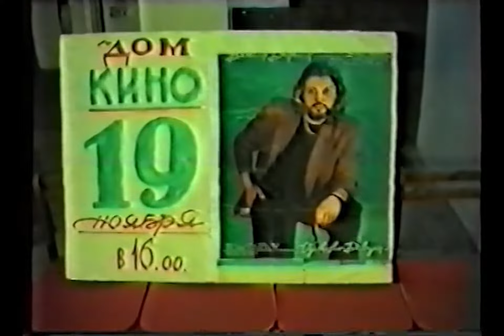Сектор Газа - Концерт в Твери. 24.10.1995 г.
Сектор Газа Концерт в Твери 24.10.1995
ТРЕК-ЛИСТ С РАЗБИВКОЙ ПО ТРЕКАМ:
1.Наркоман 0:00
2.Не даёт 3:27
3.Вдова 6:46
4.Проститутка 8:31
5.Сельский кайф 12:23
6.Из чего же 15:18
7.Подвал 17:44
8.Взял вину на себя 20:35
9.Лирика 23:32
10.Тёща 28:22
11.Дурак 32:37
12.Гуляй мужик!36:34
13.Бомж 39:54
14.Давай-давай 44:06
15.План 48:00
16.Импотент 51:39
17.Ява 55:25
18.Снегурочка 59:38
19.Колхозный панк 1:04:48
20.Як на хуторе 1:08:45
21.Возле дома твоего 1:12:58
22.Ядрёна вошь 1:16:51
23.Кума 1:20:56
24.Когда помрёшь 1:24:09
После концерта автографы фанатам+небольшое интервью 1:28:50

Юрий Николаевич Клинских ( ХОЙ )
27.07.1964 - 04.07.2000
Основатель и лидер воронежской рок- группы
"СЕКТОР ГАЗА"
4 июля 2000 года от нас ушел человек легенда,- музыкант, вокалист, и автор песен
Юрий Клинских.
Его проект "Сектор газа" за годы существования стал поистине университетом миллионов, на котором выросло не одно поколение. Каждый новый альбом "Сектор газа"
- это необыкновенный коммерческий и музыкальный успех, это первые строчки чартов
продаж по всей стране, миллионные тиражи пиратских кассет , дисков и народная любовь,
которую не купить ни за какие деньги.
Гаишник, грузчик, оператор станков с ЧПУ - он
всегда был со своим народом и видел эту жизнь
без розовых соплей. Он не искал дешевой популярности и никогда не стремился к тому
чтобы его узнавали в лицо.
Юра ушел тихо, не дожив всего несколько дней
до своего 36-ти летия. Судьбе наверное было
угодно чтоб Юра запомнился нам молодым,
тем самым бесшабашным "Колхозным панком"
которым его полюбила вся страна.